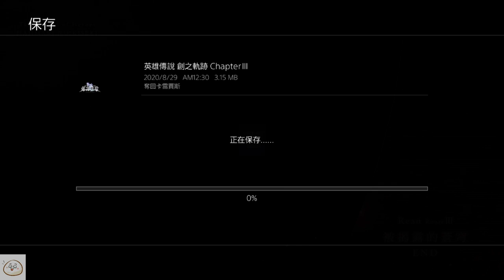【慶饅頭】【英雄傳說 創之軌跡】【角色扮演】-Part.2-3